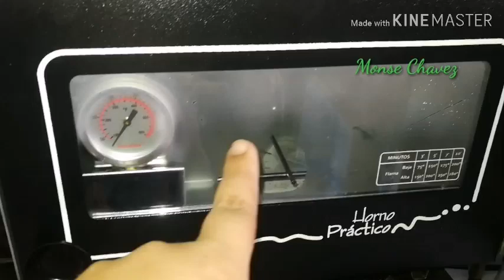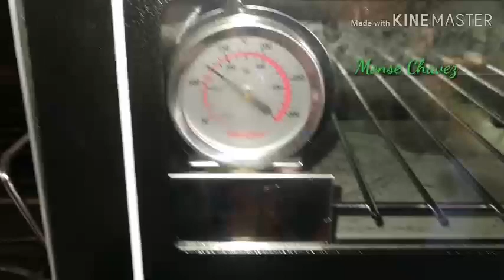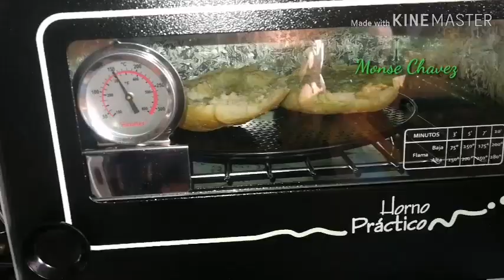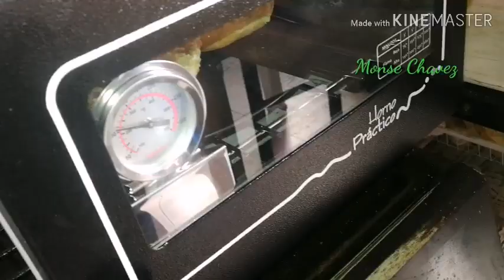Horno sobre la estufa haciendo Delicioso desayuno